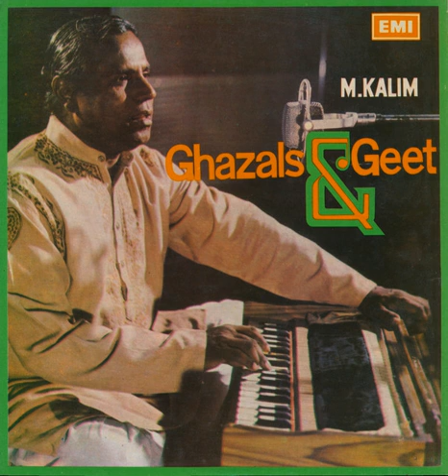M Kalim - Hamari Shart E Wafa Yehi Hai